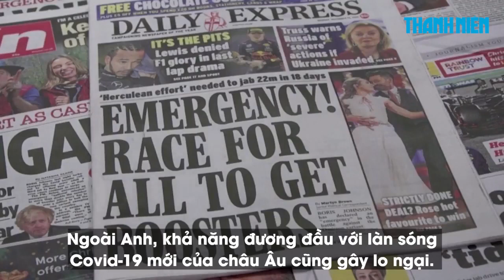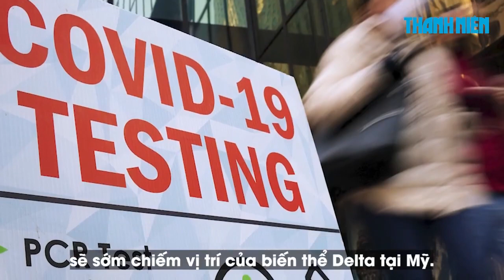CHỈ BA TUẦN OMICRON LÂY 80 QUỐC GIA